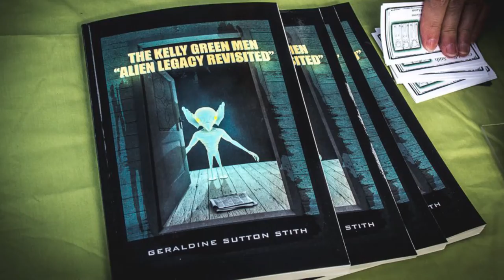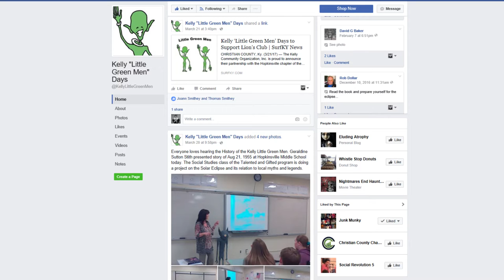Kelly Green Men Days Promo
Book author Geraldine Sutton Stith talks about her books "Alien Legacy" & "The Kelly Green Men" and all the excitement of this years 7th annual Kelly Little Green Men Days Festival.